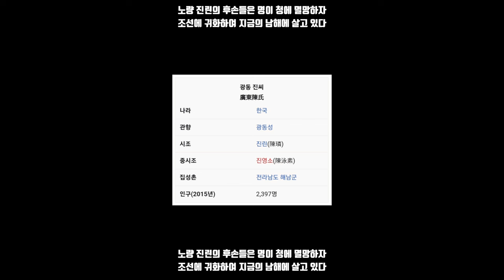노량 진린의 후손들은 명이 청에 멸망하자 조선에 귀화하여 지금의 남해에 살고 있다